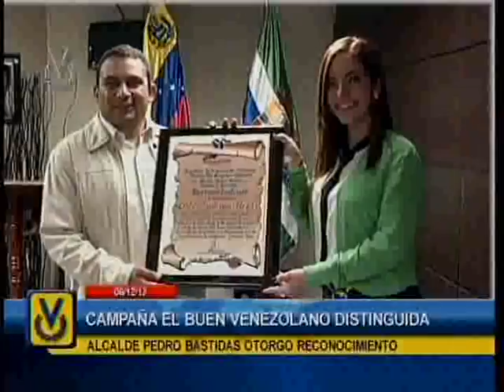El Imparcial Noticiero Venevisión viernes 06 de diciembre de 2013 8:00 pm